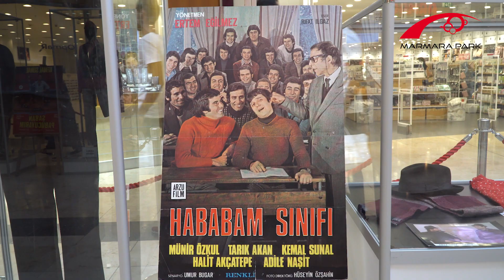Kemal Sunal Sergisi Açılışı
Gül Sunal’ın katılımıyla açılan, Türk sinemasının unutulmaz ismi “Kemal Sunal” Sergimize tüm misafirlerimiz davetlidir.
Sergimizi 21 Ekim’e kadar ücretsiz olarak gezebilirsiniz.